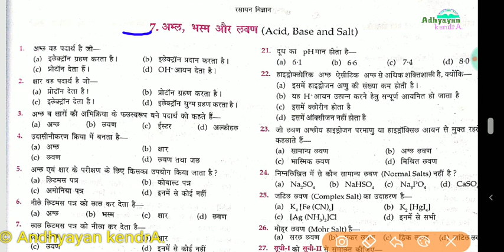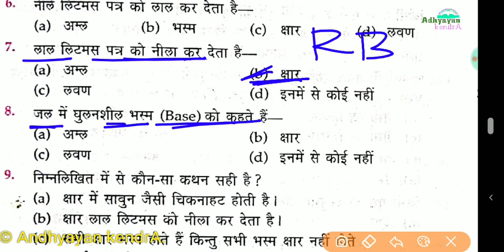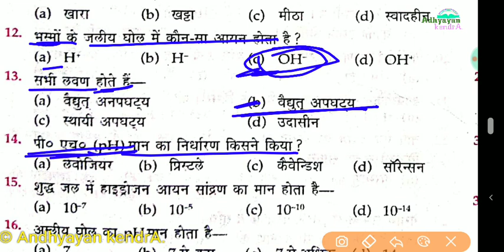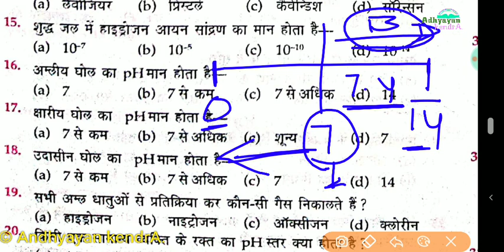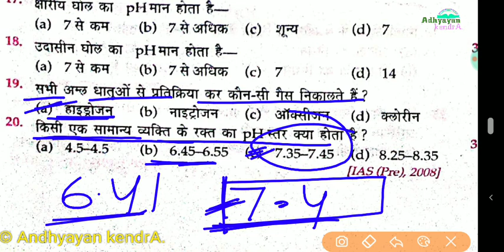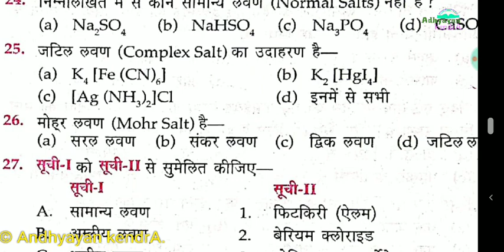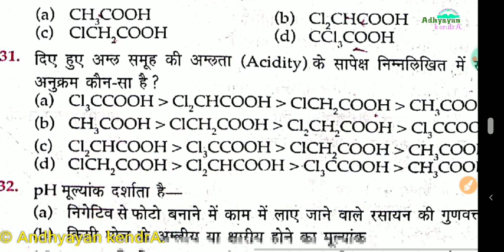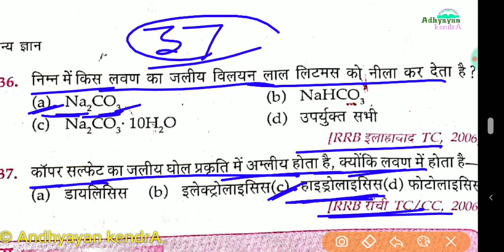Lucent's objective Chemistry. L-7. Acid, Base and Salt. ( अम्ल , भस्म और लवण)